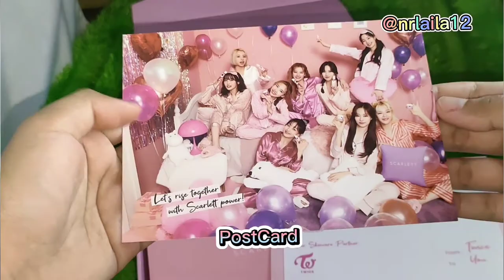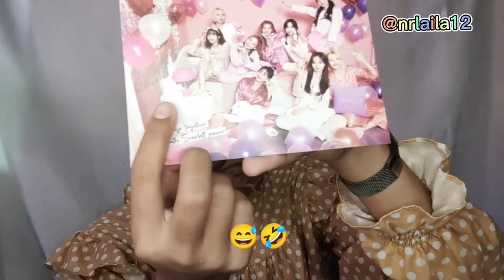UNBOXING SCARLETT X TWICE! REACTION TVC SCARLETT DAEBAK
contact bussiness 👇🏻 Bussiness : 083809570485 (Whatsapp admin) Instagram My shop Tiktok -shopee